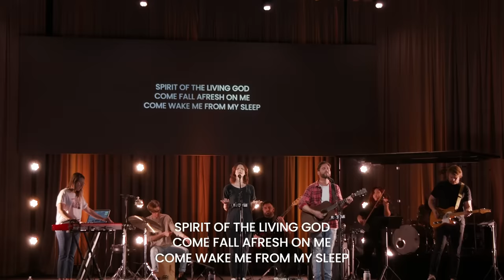Fall Afresh (Live at Vineyard Anaheim) – Jeremy Riddle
Jeremy Riddle leads the worship song "Fall Afresh" at the Vineyard Anaheim morning service.

Worship Matters